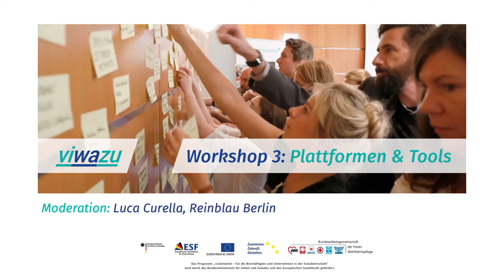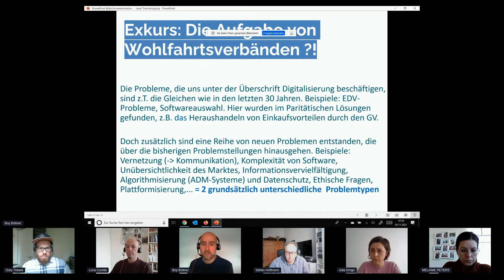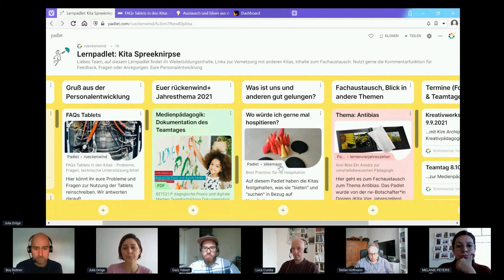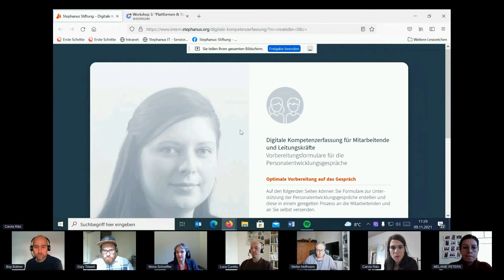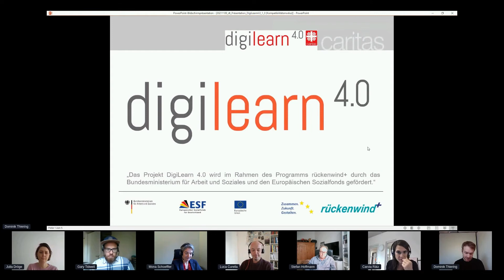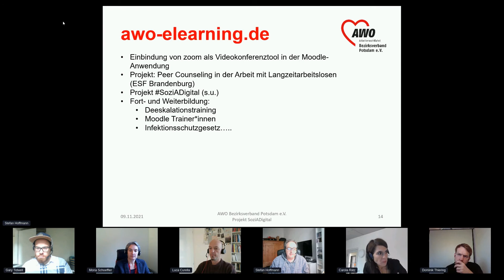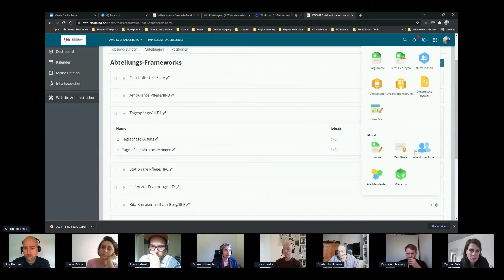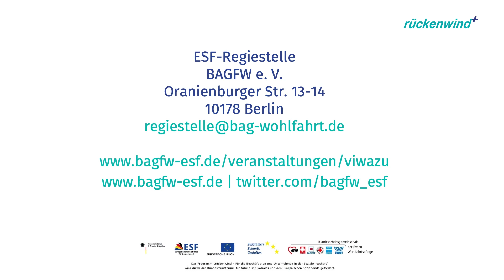Workshop 3: Plattformen & Tools (Moderation: Luca Curella, Reinblau Berlin)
Digitalisierung und neue Technologien gewinnen im sozialen Bereich zunehmend an Bedeutung. Sie verändern und gestalten Prozesse, z. B. im Bereich sozialer Dienstleistungen, Beratung, Verwaltung oder Personalgewinnung und -bindung. Für die Kommunikation mit den Kolleg*innen im Arbeitsalltag, die Dienstplanung oder die eigene Weiterbildung sind flexible, zeit- und ortsunabhängige Lösungen immer wichtiger. Zunehmend kommen hier E-Learning-Systeme und -Module, Social-Media-Tools, Systeme für das Bewerbungsmanagement, zur Prozessoptimierung, Dokumentationen oder das Wissensmanagement zum Einsatz.

Im Workshop wurden Möglichkeiten des Einsatzes von Plattformen und Tools sowie digital-gestützten Prozesse anhand konkreter Projekterfahrungen vorgestellt und die Erfahrungen mit Bezug zu Praxiserfahrungen in rückenwind+-Projekten diskutiert.

Mitwirkende:
Thema Online-Beratung: Boy Büttner, Der Paritätische Wohlfahrtsverband Schleswig-Holstein e. V., Projekt: "sozial.gestaltet.digital"

Thema Lernpadlets: Julia Droege, Sozialdiakonische Arbeit Lichtenberg-Oberspree GmbH, Projekt: "Multiprofessionelle Teams"

Thema digitale Kompetenzerfassung: Carola Rätz und Mona Schöffler, Stephanus-Stiftung, Projekt: "Lernen 4.0 – kompetenzorientierte Personalentwicklung"

Thema E-Learning: Dominik Thiering, Caritasverband für die Diözese Osnabrück e. V.. Projekt: "DigiLearn 4.0 – Digitale Lernplattform in der beruflichen Weiterbildung"

 Stefan Hoffmann und Gary Tidwell, AWO Bezirksverband Potsdam e. V., Projekt: "SoziADigital – Beschäftigte in der Sozialen Arbeit durch die Digitale Transformation stärken, weiterentwickeln, entlasten."